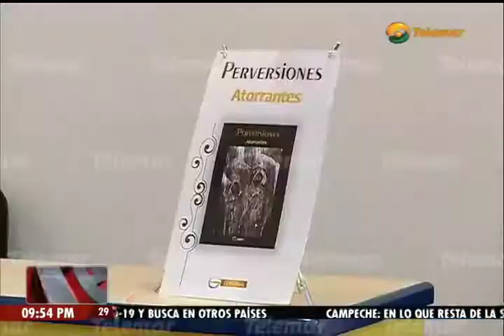Libros del proyecto “Reconciliación Nacional con la Naturaleza” fueron traducidos a la lengua maya